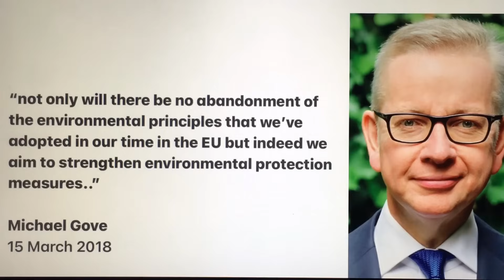Next week Labour can STOP Rishi Sunak using Brexit to flush away environmental standards. Will they?